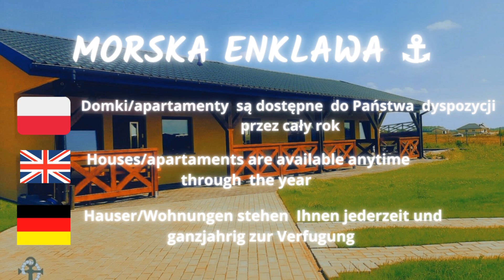Jak wypoczywają turyści w Dźwirzynie latem🌞🌊❓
Jak wypoczywają turyści w Dźwirzynie latem🌞🌊❓Ponad połowa wakacji za nami, w Dźwirzynie turystów sporo, chociaż nie tak dużo jak przed rokiem. Restauracje, bary , lodziarnie wypełnione gośćmi odwiedzającymi nadmorską miejscowość. Pogoda chociaż jest ładna na pewno wielu rozczarowuje, tegoroczne lato to nie ponad 30 stopni każdego dnia, ale dobre 20 z małych hakiem, ale i tak jest pięknie.

00:26 Ahoj z nadmorskiego Dźwirzyna
02:57 Tłumy turystów na ulicy głównej czekają w kolejce
03:34 Plaża, morze w Dźwirzynie
06:12 Ulica główna w Dźwirzynie
10:32 Całoroczne domki /apartamenty w Morskiej Enklawie w Gąskach